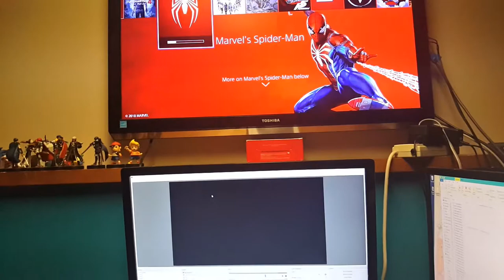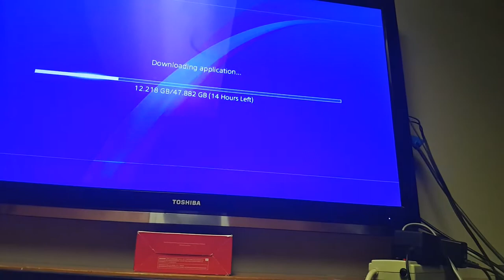I Drove Home From Work 9.5.2018